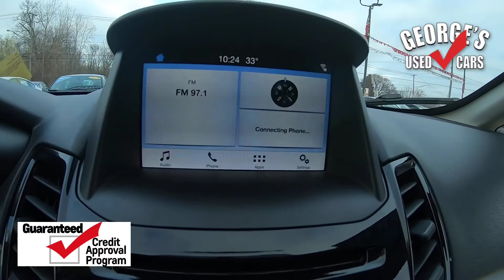2019 Ford Fiesta SE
2019 Ford Fiesta SE 27/37 City/Highway MPG

Financing for EVERYONE!

NIADA Certified Pre-owned! 125 point safety inspection!

Largest Pre-Owned Inventory in DownRiver Area since 1993!

SE FWD 6-Speed Automatic with Power shift white